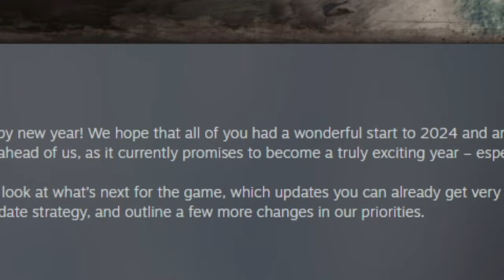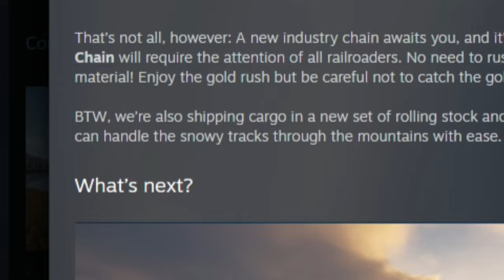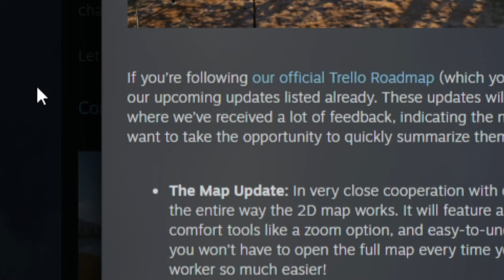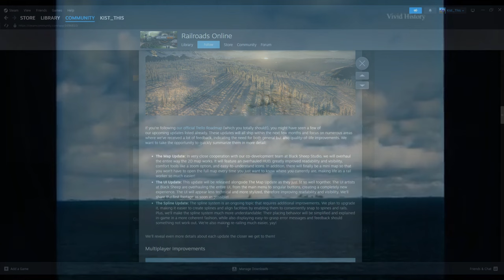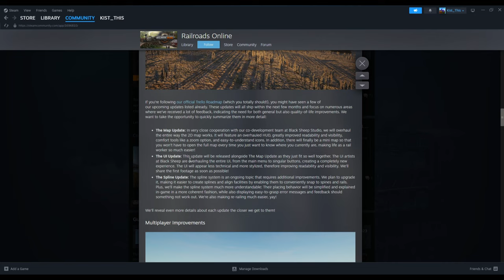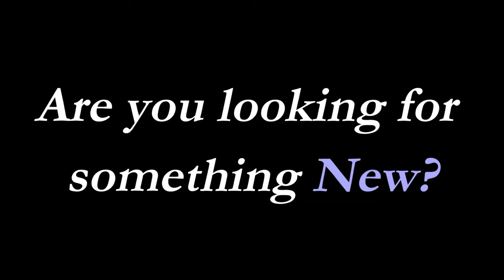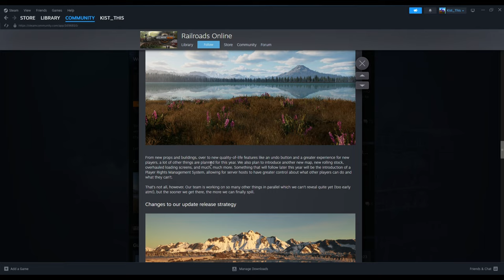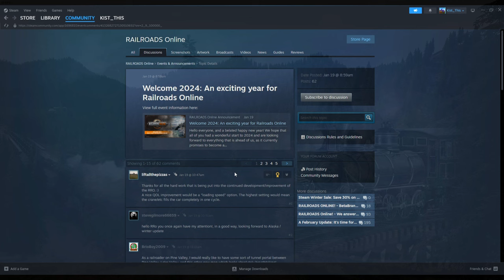RO | The FUTURE of Railroads Online?!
Hello everyone! With 2024 finally here, we kick off the year discussing the current and future events of Railroads Online. Taking a dive into the most recent patch notes from the RO Dev team, we analysis the current state of Railroads Online.

Find me on other socials:
Chapters:
00:00 Intro
00:38 First Look at the Steam Patch Notes
01:05 The Winter Update
02:38 A Slight Clarification
03:44 Gold Industry Chain
06:55 Continuing on
07:17 The Map Update
07:40 The U.I. Update
08:01 The Spline Update
12:52 U.I. Update Analysis
13:50 The Map Update
14:55 Multiplayer Improvements
18:15 Patch Notes Continued
18:57 Community Reaction to Updates
21:00 Ending Section
21:49 Anger against R.O.
24:07 Closing Talk
24:57 Outro